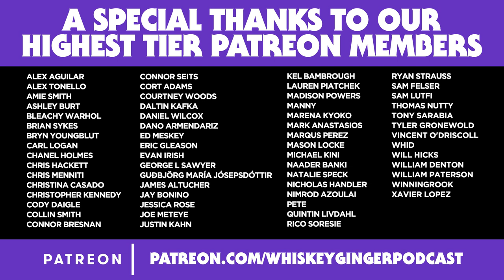Whiskey Ginger - Beth Stelling - #141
Santino sits down with Beth Stelling to chat about her new special "Girl Daddy" avail now on HBO max, doing her podcast with her mother, her heart shaped uterus, nair and dry shaving and so much more.